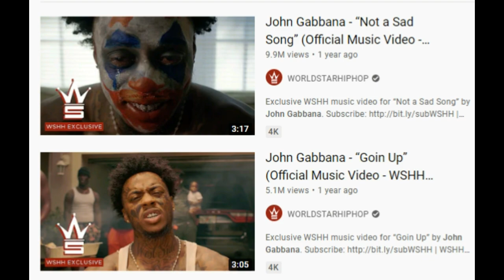Kesaksian John Gabbana. Rapper Amerika Merasakan Jamahan Tuhan Dalam Penjara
Jhon Gabbana seorang penyanyi rap & influencer asal Amerika Serikat membagikan kesaksian hidupnya ketika berjumpa dengan Tuhan dalam penjara.